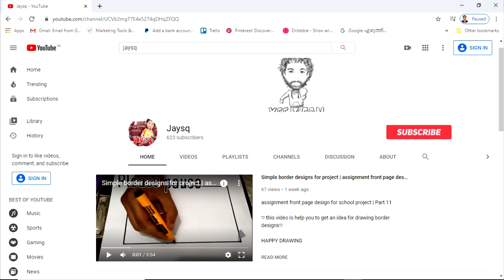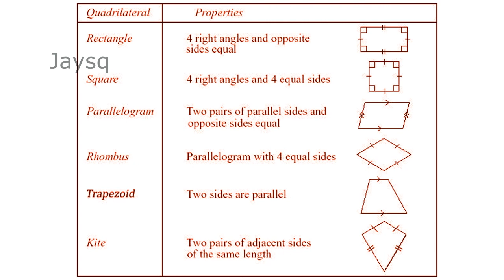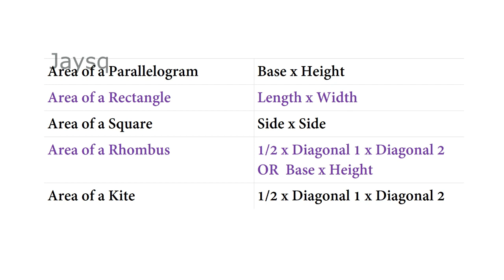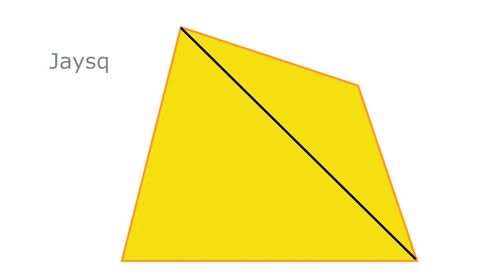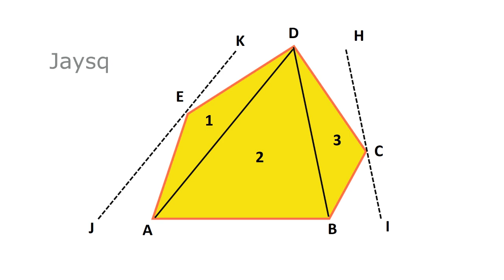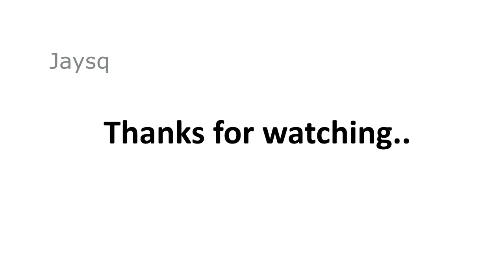MATHEMATICS | STANDARD-9 | KERALA SYLLABUS | UNIT - 1 | AREA | PART-4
Hi friends,

today we are going to start learn math of class 9. Area is the first chapter of Class 9 (Kerala syllabus).

please do watch the previous videos before starting this video.

This video starts with defining quadrilateral and its properties after that we move  to understand the concept from the textbook.
Jump to

The textbook / area of quadrilateral - 2:16
Area of pentagon - 3:49

defining quadrilateral - 00:26
Area of a triangle = 1|2bh